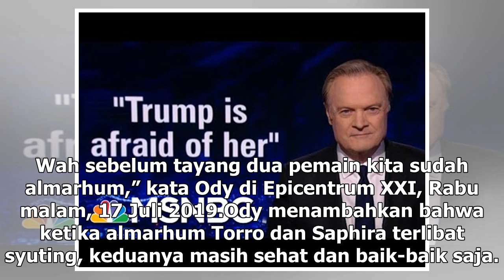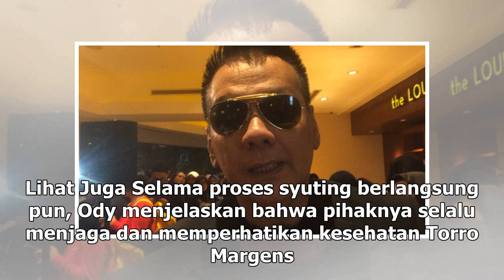Manis Studio | Cerita Produser Uka-uka The Movie, Dua Pemainnya Meninggal Dunia - VIVA